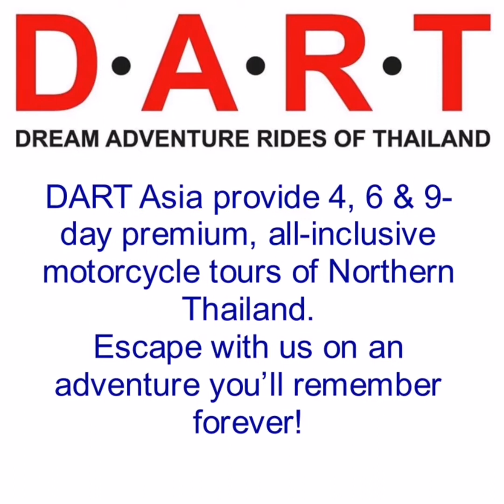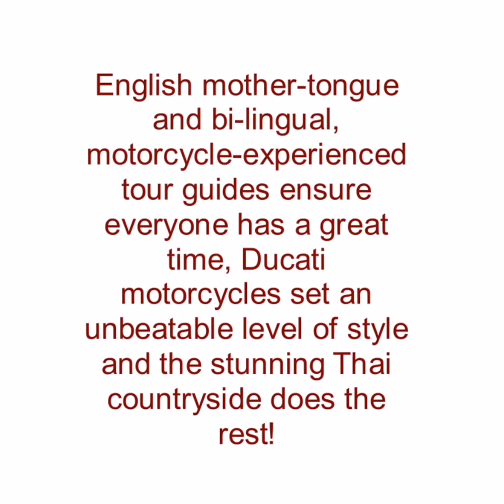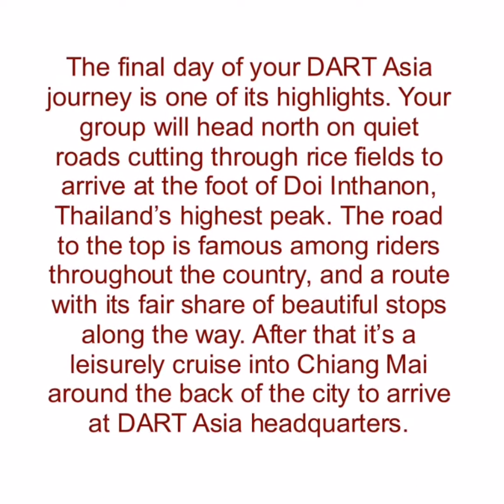Dream Adventure Rides of Thailand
Danny Zuko